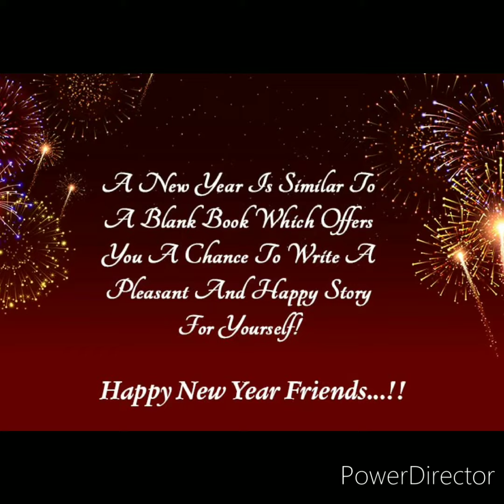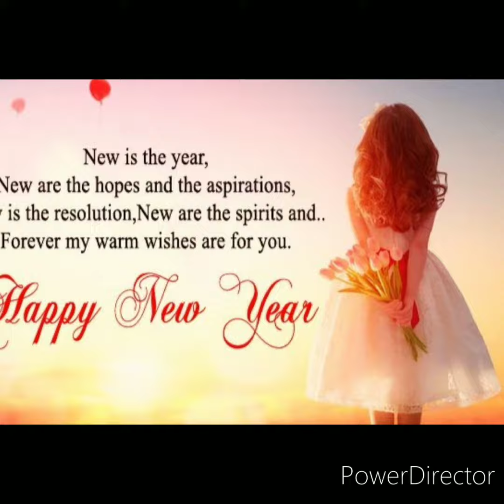Happy New year 2024/New Year Wishes 2024/ Anju's world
new year quotetion 2024
new year what's app status 2024
new year what's app status
wishes of new year

नया साल की शुभकामनाएं
नया साल की शुभकामनाएं 2024
नया साल मुबारक हो 2024